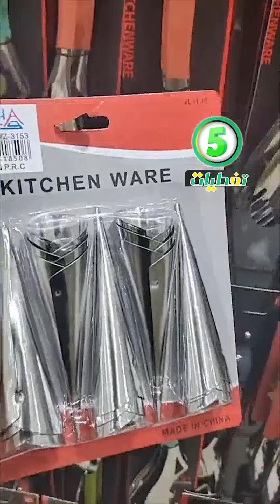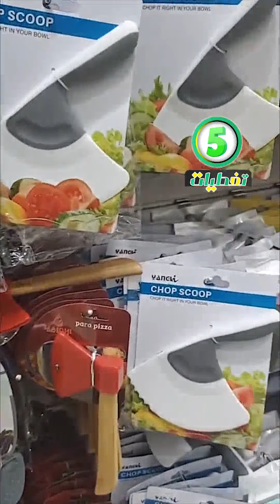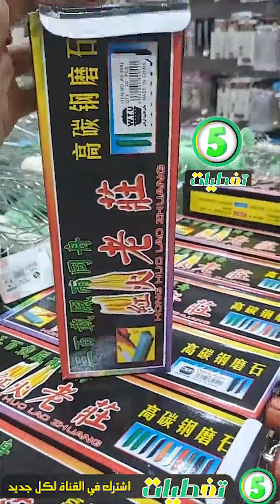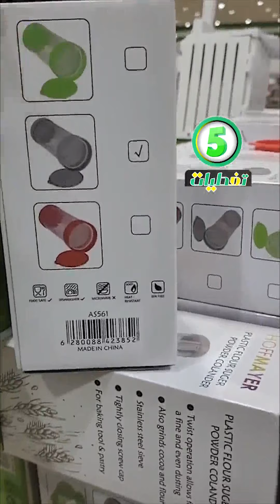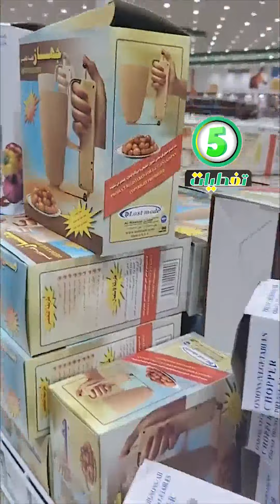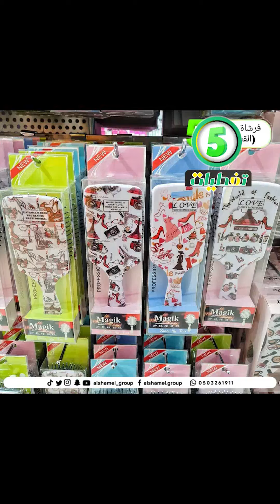جولة في مجمع الشامل بجدة كل شئ خمسة ريال/اواني المنزلية ارخص الاسعار ❤️🇸🇦